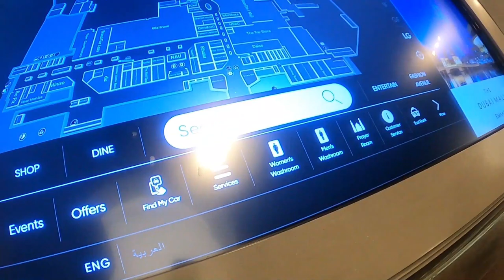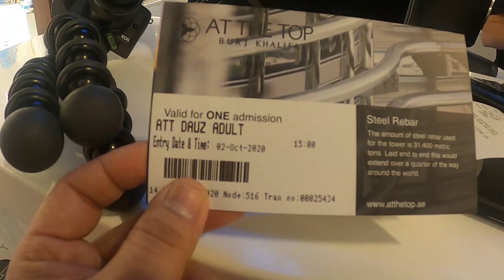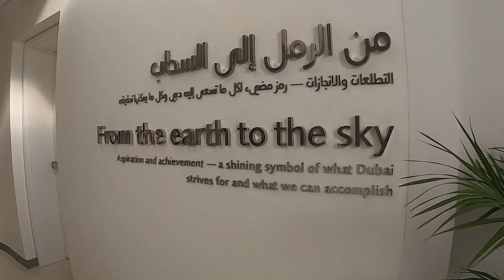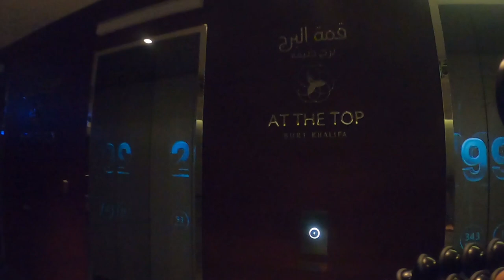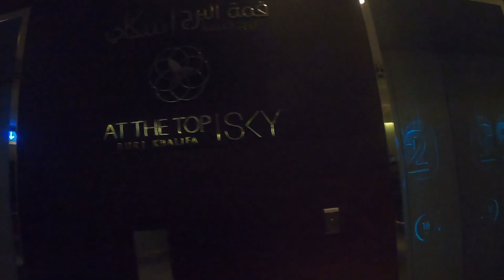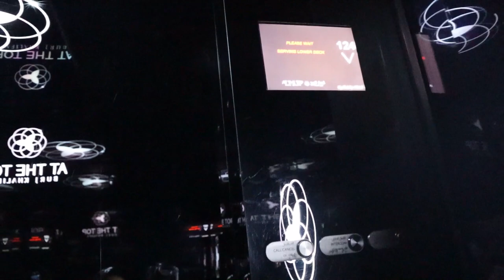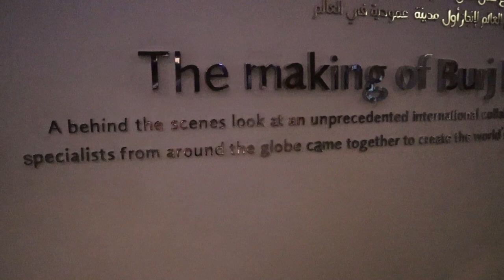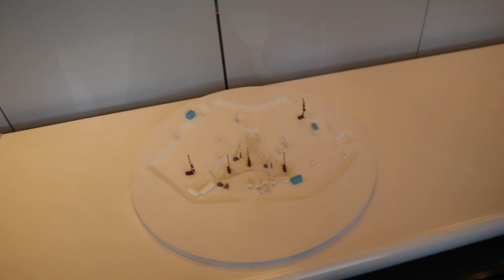Burj Khalifa sway at top | at the top sky burj khalifa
1. CAMERA I USE CANON M50
2. MIC I USE
3. Action camera i use Go Pro Hero 8
4. Tripod Joby 3k

Burj Khalifa is still tallest building in the world located dubai. Burj khalifa at the top sky is 164th Floors which includes Apartments, Offices and Hotel.  burj khalifa top floor view at night gives very amazing view, burj khalifa sway at top is open 124th floor for the visitors, burj khalifa at the top elevator is the fastest elevator in world, burj khalifa at the top view . you will need to book prior to your visit. at the top sky burj khalifa, Burj Khalifa is the most visit place in Dubai.
Burj Khalifa sway at top burj khalifa at the top elevator at the top sky burj khalifa Burj khalifa.
its takes only 60 second to reach 125 floor.burj khalifa 2020,
burj khalifa inside,

burj khalifa 2016,
burj khalifa 15 august,
burj khalifa 14 august,
burj khalifa 15 august 2020,
burj khalifa 15 august 2019,
1 night at burj khalifa,
Burj Khalifa sway at top😀 burj khalifa at the top elevator😀 at the top sky burj khalifa😍Burj Khalifa,burj khalifa ticket price ,burj khalifa 148th floor,
the burj khalifa tower ,

dubai vlogs,
dubai mall,